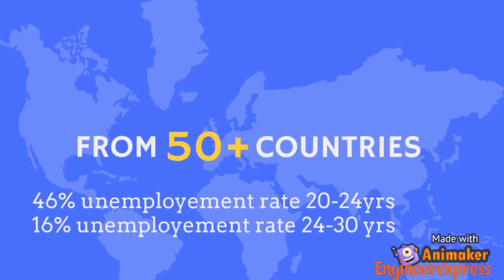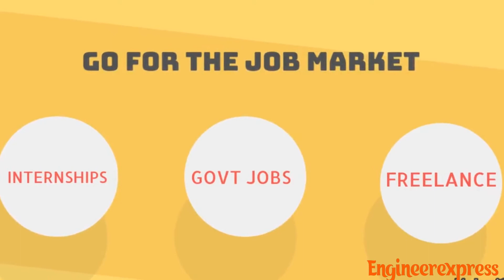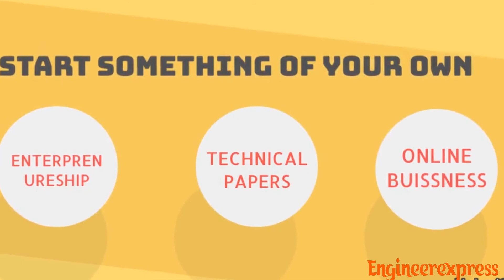GETTING JOB AND CAREER IN COVID19 FOR GROWTH 2020#JOBS#CAREER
Download Rich DAD poor DAD and increase the horizon of your mind

Read Ikigai and learn the  The Japanese secret to a long and happy life

take care of your self and use the following lumbar back support SWARG Universal Back Lumbar Support Chairs for Office Chair, Home, Car, Seat to Relieve Pain 42x5x40 cm (Black)